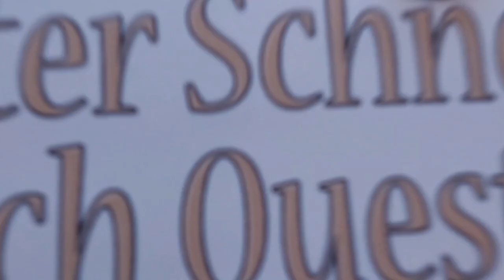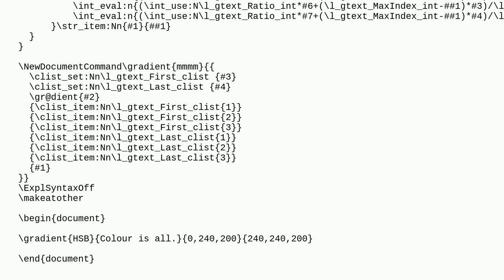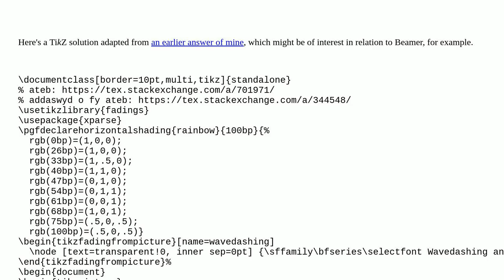Tex: Rainbow-colored text strings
Rainbow-colored text strings

A special thanks goes out to the community

  color